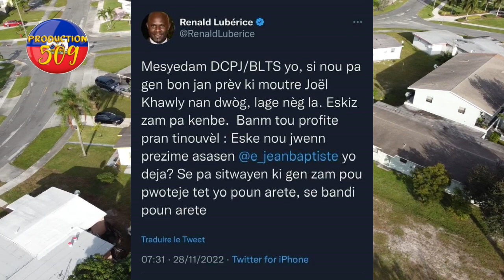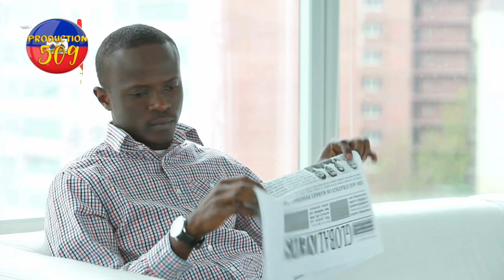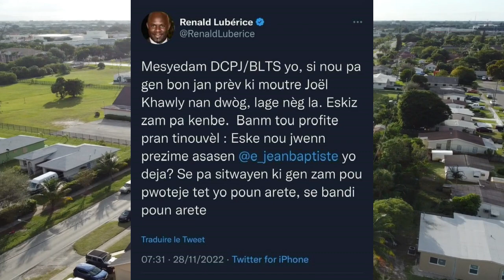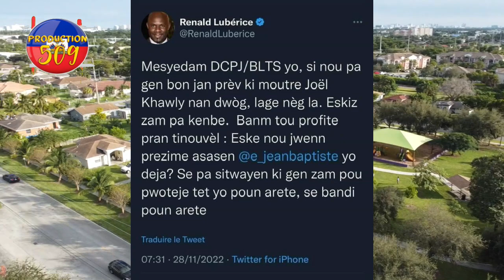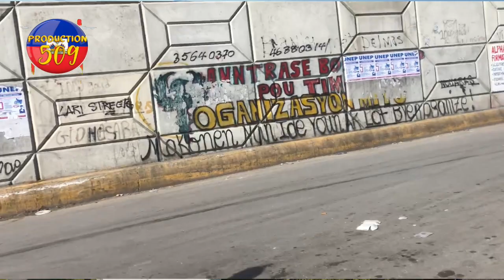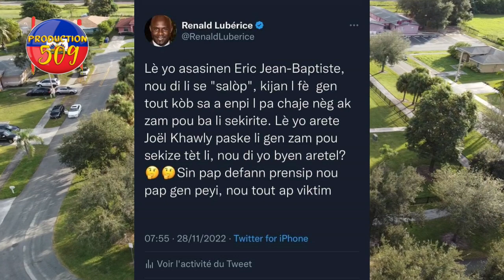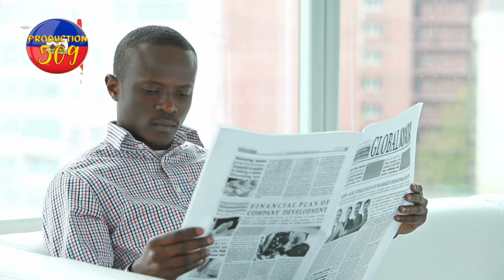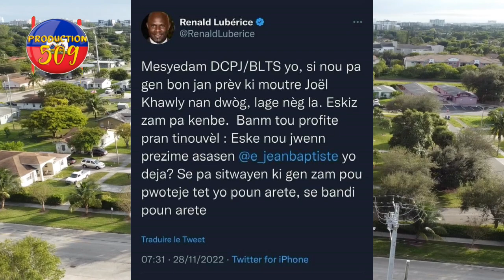chèf gang vitelom manke kidnape pitit fi mèt reynold geoges la li resevwa plizyè bal yo kenbe ariel